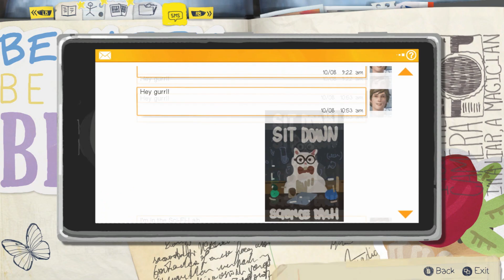Life Is Strange Episode 2 Part 10-Instant Chemistry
Warren and I play mad scientist and things get a little hot xD

As always, keep those torches bright!!